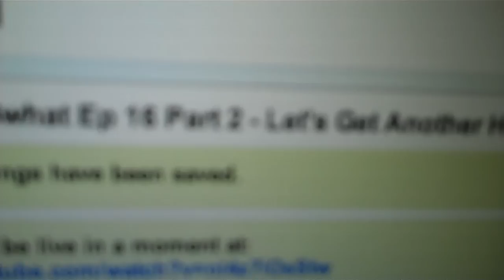Rock On Vlog \m/ Ep. 1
Just an update of all that is going on recently.